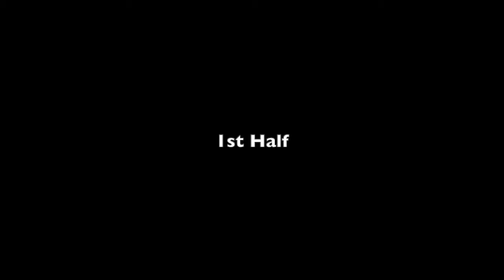Jeff Dewsnup vs. RGVFC (10.27.21)